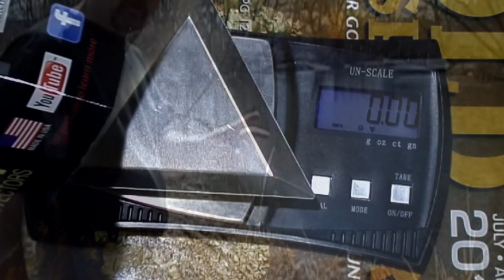GMGT Joined By A Local Subscriber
Next time we won't go so far and, we will get more gold! But hey, we had a good time.